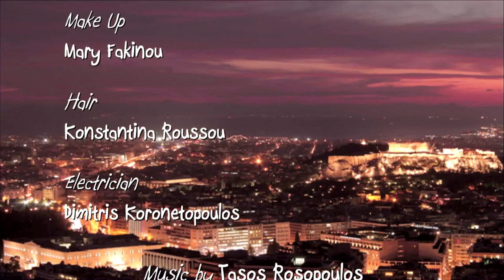Radiki :A Slice of Real Greece Pilot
Radiki in co-operation with Elculture.gr present their work.